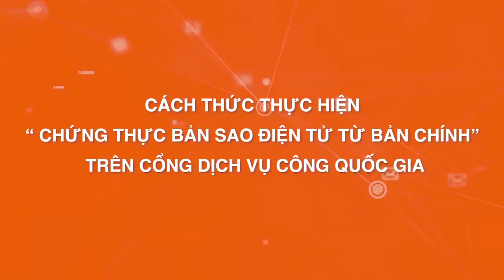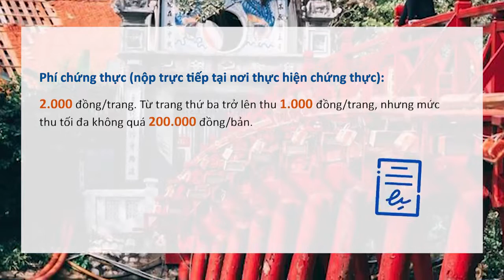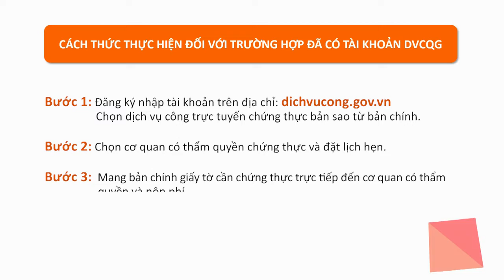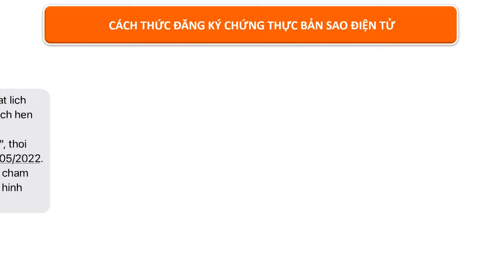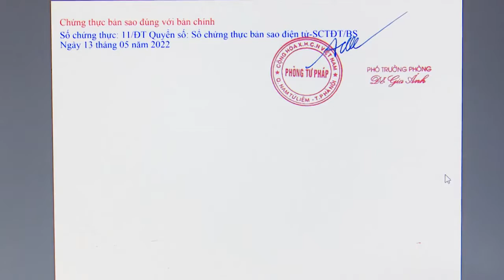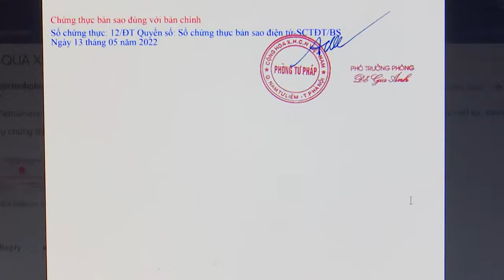Cách thức thực hiện “Chứng thực bản sao điện tử từ bản chính” trên Cổng dịch vụ công quốc gia